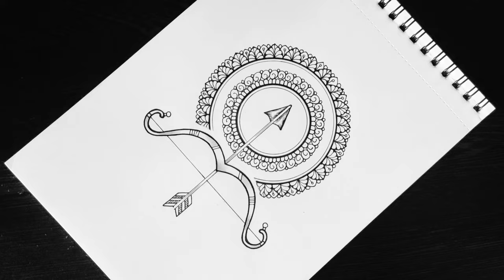Ram Navami Mandala art/How to draw mandala art easy for beginners/Ram Navami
Hi friends welcome to Vennila YL Creations

🌸 Jay Shree Ram Navami Drawing mandala art🌸

Materials Used

- Drawing sheet (size A4)
- HB pencil
- Artline Fine Line pen
- Camlin water colour cakes
- Camlin Brush pen
- Water Refillable Brush pen

My Creative Mandala art video

Rama Navami is a Hindu spring festival that celebrates the birthday of Rama, the seventh avatar of Vishnu. Rama is particularly important in the Vaishnavite tradition of Hinduism. The festival celebrates the descent of Vishnu as the Rama avatar, through his birth to King Dasharatha and Queen Kausalya in Ayodhya.

Why Ram Navami is celebrated

Ram Navami is celebrated to mark the descent of Vishnu avatar of Lord Ram on earth. He was born in Ayodhya to Queen Kausalya and King Dasharatha, in the Treta Yuga. Mention of Lord Ram is not only found in the ancient Hindu texts, but also in Jain and Buddhist scriptures.